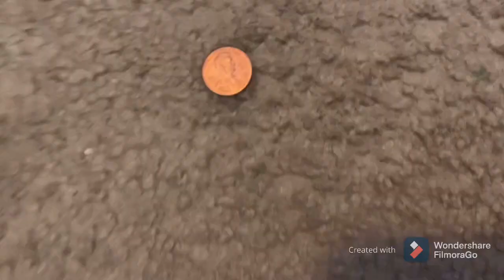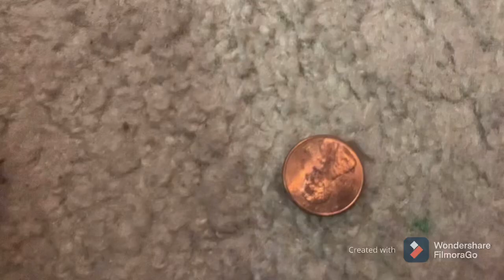Crazy stuff ep 2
As episode two of crazy stuff begins now